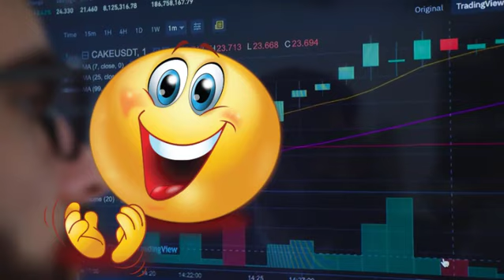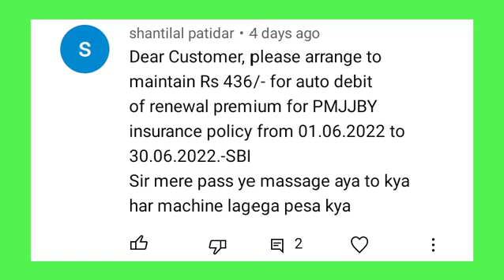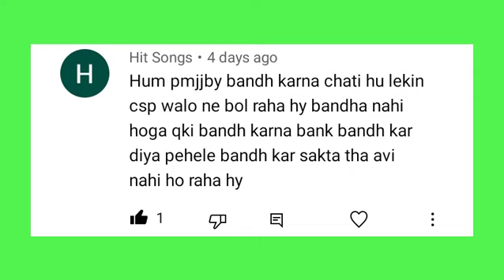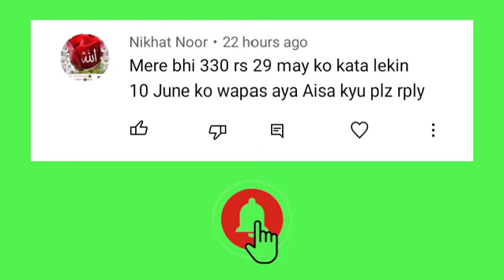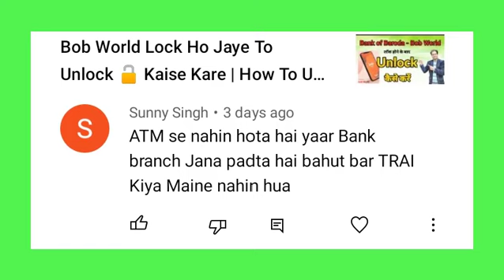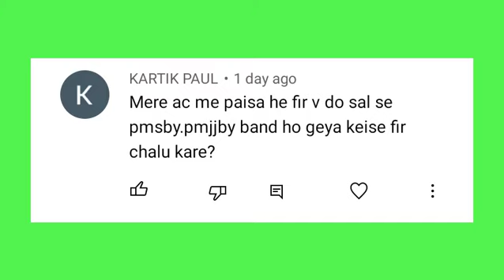Lo Aa Gaya Aapke Bhi Comment Ka Jawab |Comment Box 03| PMJJBY and PMSBY| Bank of Baroda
Hello Friends

Dosto aaj ke video me hum baat karenge ki abhi 23may se 31 my ke beech jo bhi 330/12 PMJJBY AND PMSBY ka premium aapke account se deduct hua hai
                Wo ab Return ho raha hai isi topic par aap sabhi log bahut sare comments kiye hai usi ka jawab dene hajir hua se ek new comment reply box03 me
                  aap log video ko full watch kijiye

Comment reply box #03

             BY
KUMAR Search

Live :-  Lucknow India,
Home :-  Jagdishpur, Distt- Amethi, U.P